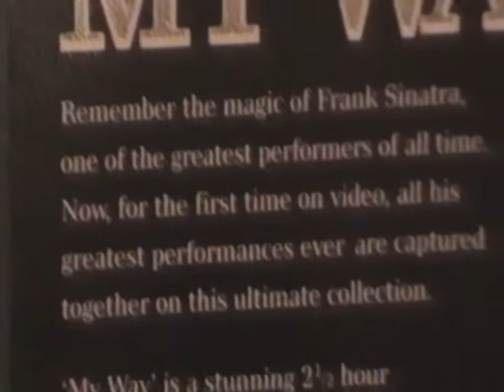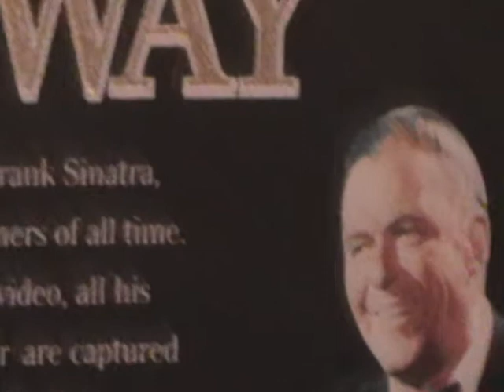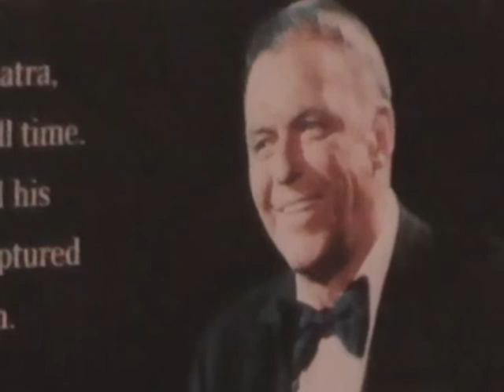Frank Sinatra- New York,New York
It's difficult to spot the difference but this is not Frank Sinatra doing "New York".It is a cover version.